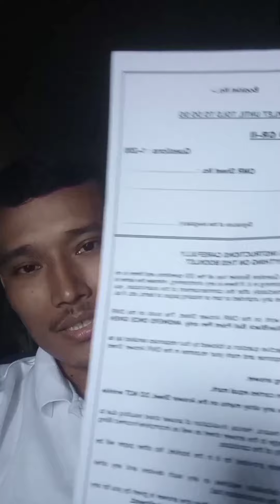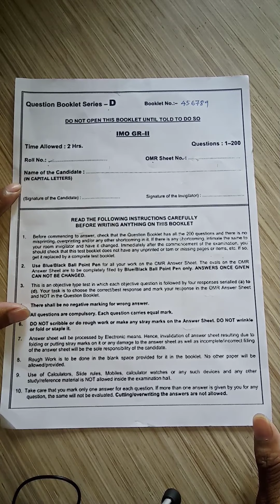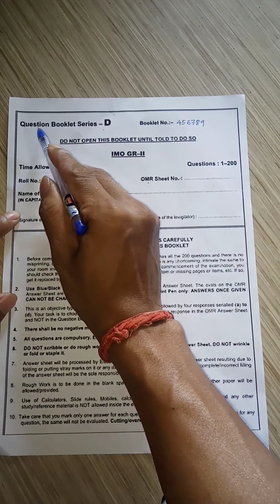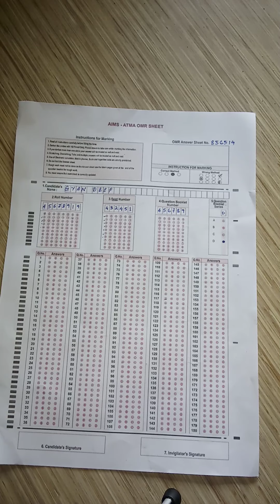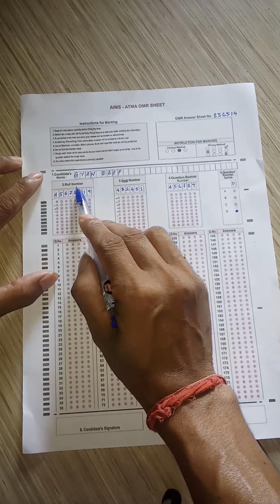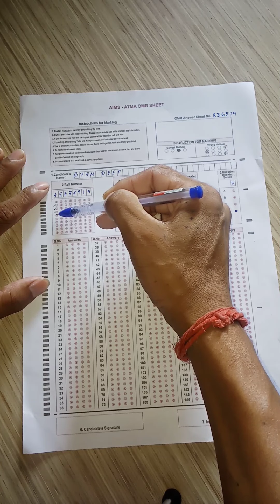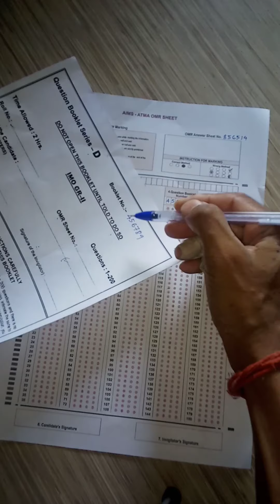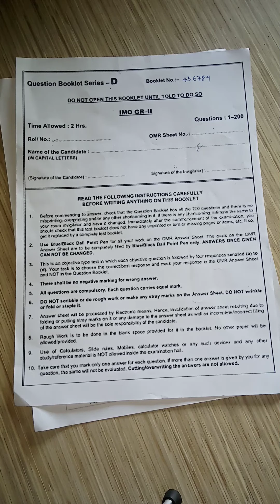Assam police ab ub new OMR update 2021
Describe :

This video want to discuss  about Answer OMR Sheet.assam police ab ub new OMR update 2021,
I hope my video will be useful to all my young interview lover.